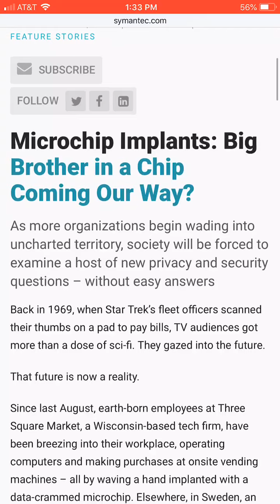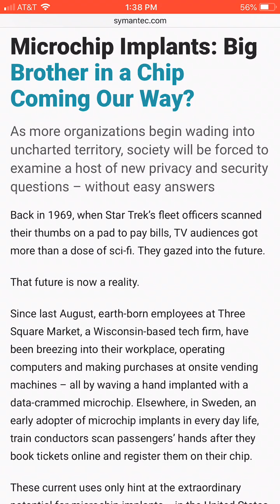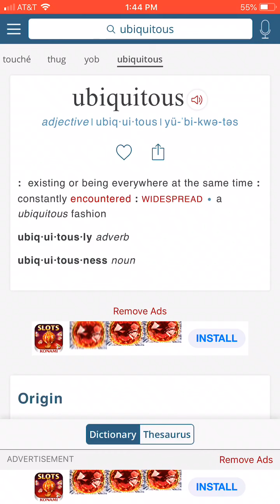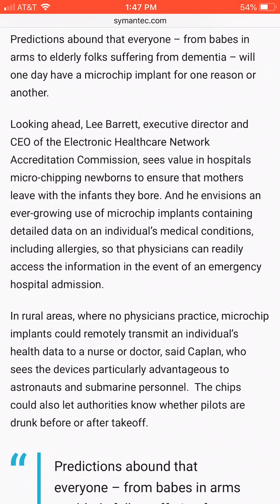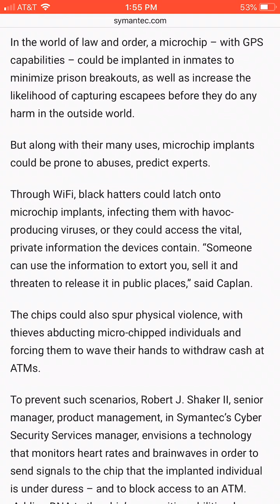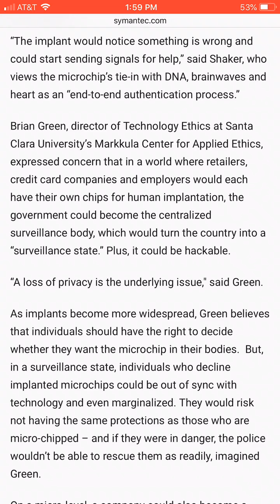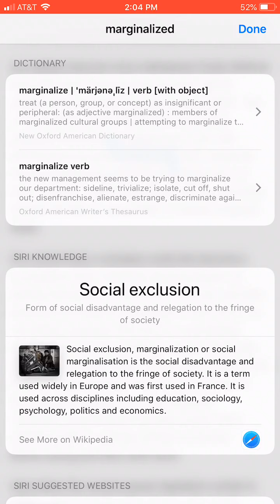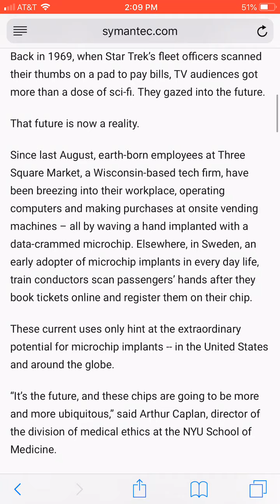Big Brother in a Chip Coming Our Way, there’s no question about that!